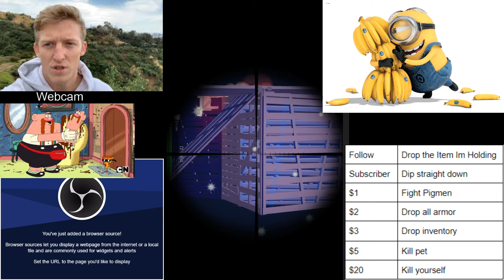Spanish kids bop?!?! ninja kissed me ?!?!? Tfue *RAGED* after this happened during world cup!